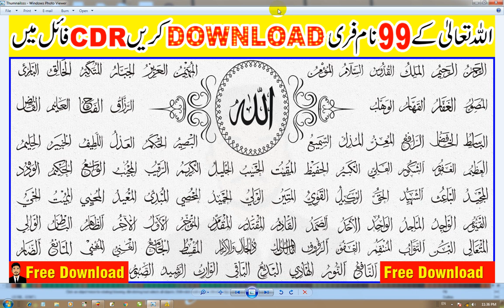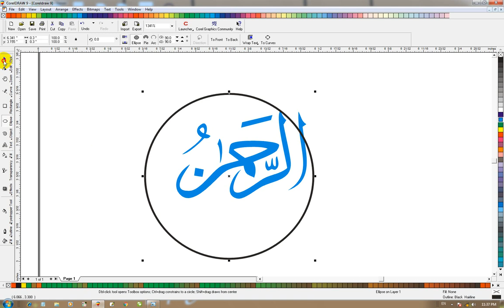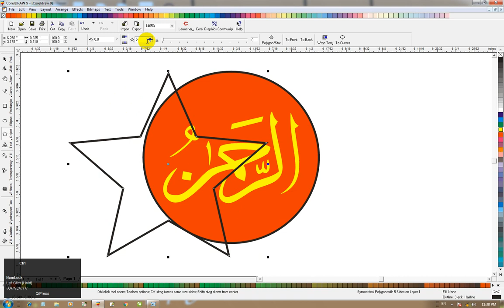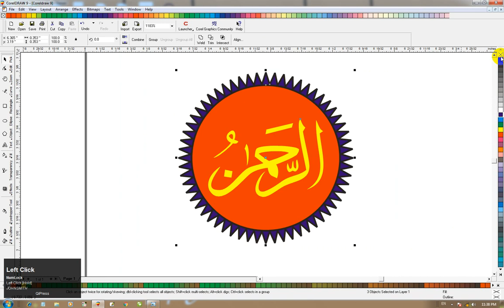Free Download 99 names of Allah in arabic vector by Muhammad Anas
In this Video I'am Provide A Gift of Allah ( 99 ) Names in Cdr file by Anas Computer Graphics
Assalam o alaikum dosto aaj ki is video me meney ap ko 99 Allah Ky Names ka Pack CDR file me bilkul Free.

watch our more tutorials on various topics:

►corel draw ►tutorials for beginners ►Anas Graphics provide tips & tricks videos ►graphic designers ►new lerners of corel draw ►corel draw tutorials ►# videos ►tools introduction ►creating layout esigns ►designing ►logo ►visiting card ►wedding card ►brochure ►flex design ►flyer ►Sticker
►Vector art ►brochure ►catalogue ►Tips ►coreldraw effects ►embossing effect ►bitmap effect ►die layout ►offset printing tips ►create pdf file ►Complete pro level corel draw course by Anas Graphics ►Learn corel draw for free with